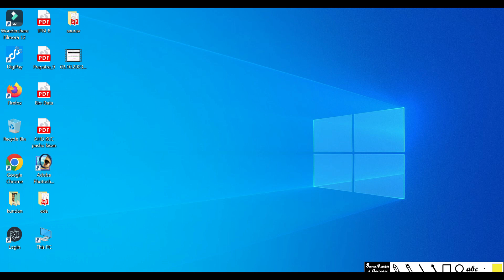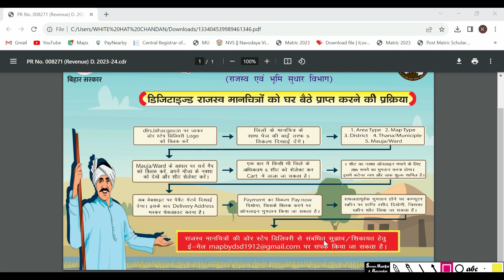अपने गांव का नक्शा ऑनलाइन कैसे मंगवाए 2023 I Bihar jamin ka Naksha | Bihar map home delivery 2023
Namskar dosto,

Main Kundan Kumar aap sabhi ka Apne hi youtube channel Kundan tecnical me hardik Swagat karta hu. Dosto agar aap mere channel par pahli bal visit kar rahe hai to aapse mera namr nivedan hai ki please mere channel Digital power ko subscribe kar de or sath me bell icon daba dijiyega. Isase fayda yah hoga ki jaise hi mai koi news ya latest notification apne channel par upload karunga aapke pass pahuchega fast and free. Mere channel ke madhyam se aapko sabhi government,news,job,sarkari

yojana,railway,bank,ssc,bihar police, All india police, Ssb,Army, etc, se sambandhit video upload hote rahte hai. Kundan tecnical per

Covered Topic:-

jamin ka naksha kaise dekhe mp jamin ka naksha kaise banaye jamin ka naksha kaise dekhe jharkhand jamin ka naksha kaise prapt kare Digital power जमीन का नक्शा बिहार jamin ka naksha bihar jamin ka naksha

kaise nikale jamin ka naksha khasra bihar HERIT jamin ka naksha download jamin ka naksha kaise dekhe jamin ka naksha kaha milega I kundan tecnical I